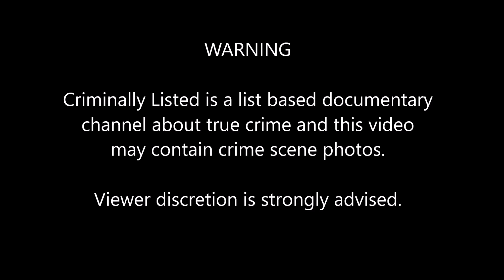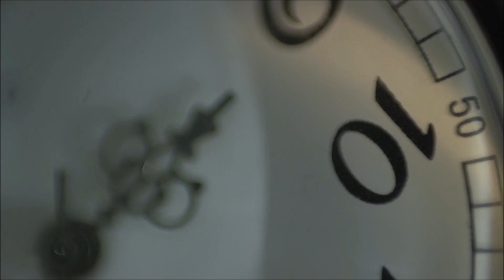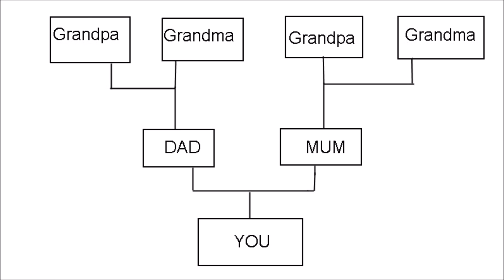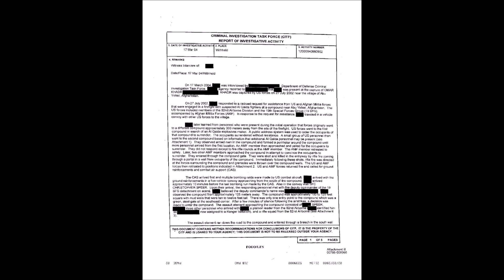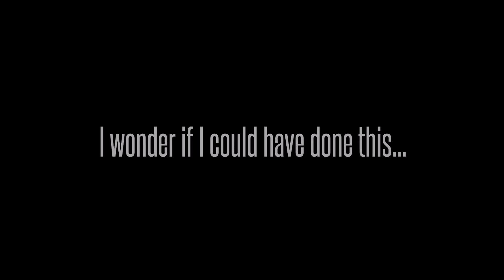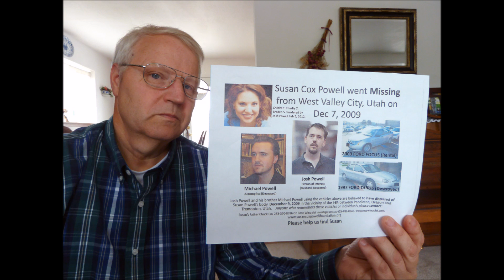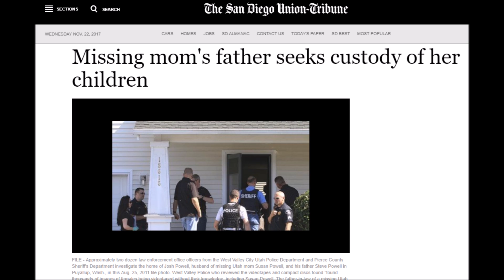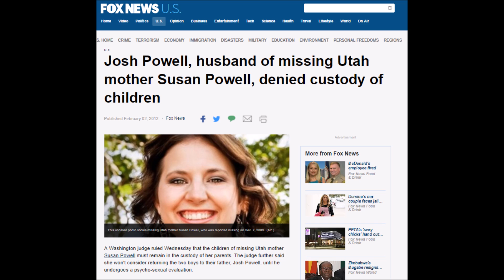3 Murder Cases With Bizarre Twists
These stories of murder have more twists than a novel.

COMING UP

[0:22] Yara Gambirasio
[6:14] Rick Brinks and Gail Brinks
[13:16] Susan Powell